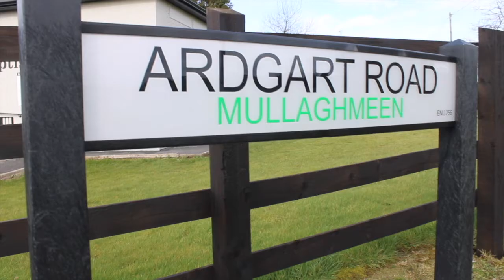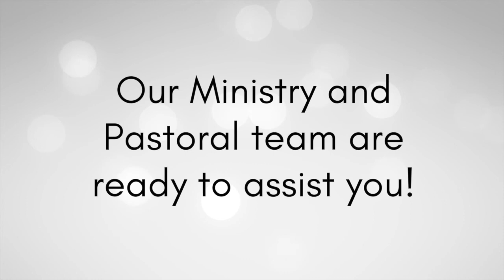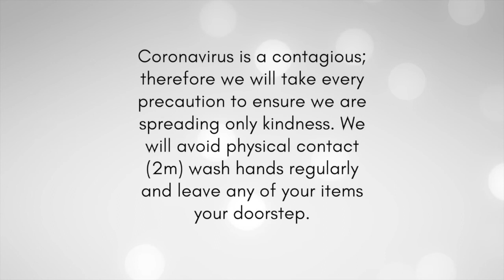Mullaghmeen Baptist Church - Sermon 09.08.20